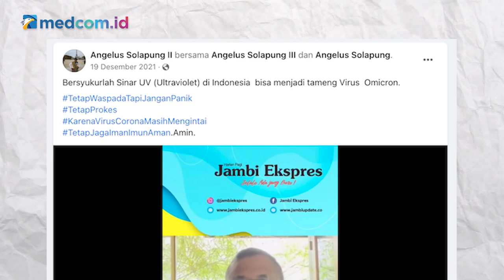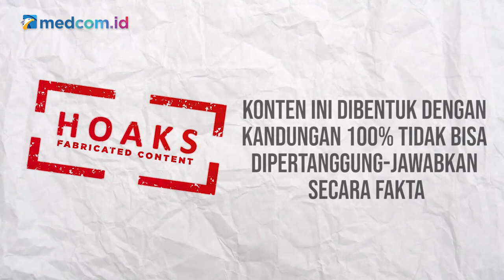[Ceki-ceki] Benarkah Sinar UV Melindungi Indonesia dari Omicron? Cek Dulu Faktanya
Akun Facebook Angelus Solapung II membagikan klaim tersebut pada Minggu, 19 Desember 2021.